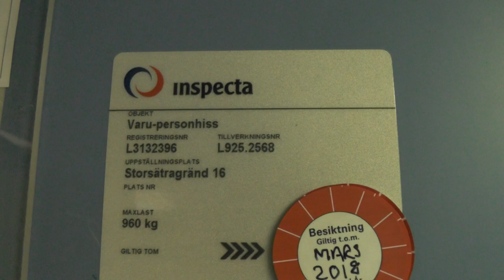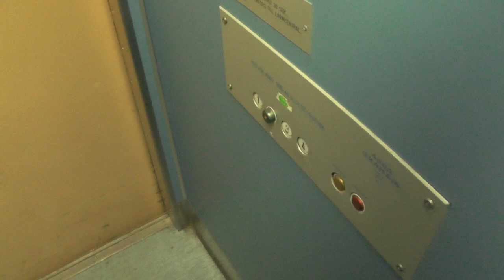1970 Asea-Graham Hydraulic Elevator @ Storsätragränd 16, Stockholm, Sweden!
ELEVATOR INFORMATION!

Manufacturer/Tillverkare: Asea-Graham
Model/Modell: HAG
Installation year/Byggår: 1970

Location/Adress: Storsätragränd 16, 127 39 Skärholmen (Sätra/Stockholm) SWEDEN!